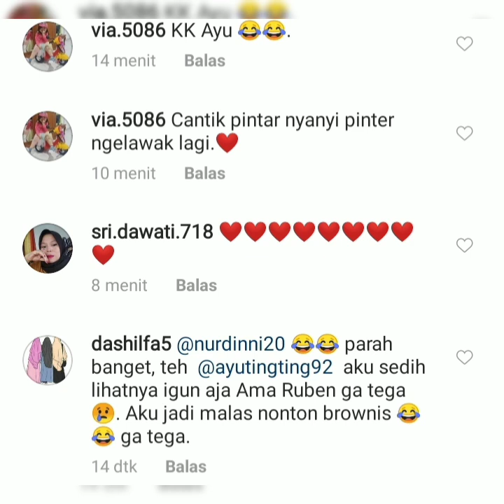Info terbaru kegiatan ayu ting-ting hari ini. Bikin gemesh ngakak. Gak tega. Cantik